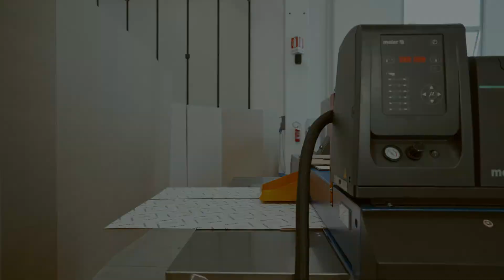Egluer - Box gluing machine for medium to large boxes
E-gluer is a user-friendly machine for gluing small - medium American boxes.
With E-gluer you can reach a productivity of 10 boxes per minute and it can be easily integrated into the packaging area without any need for communication interface. Flap gluing is performed with Hot Melt glue.

It's particularly suitable for the following business sectors:
- e-commerce
- spare parts
- logistics

If you are interested in more information about our accessories,